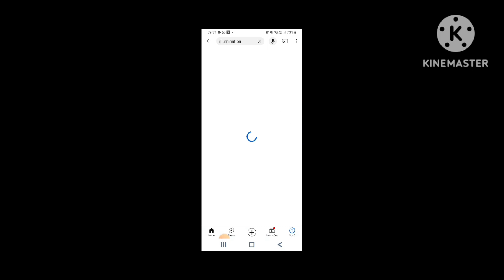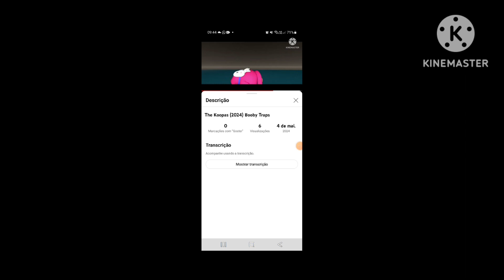My Cinema Stuff For The Garfield Movie (2024) Speedrun Be Like